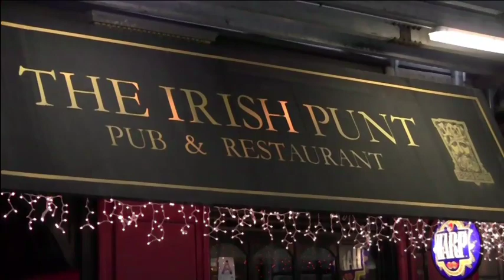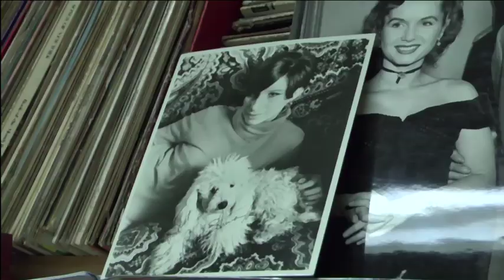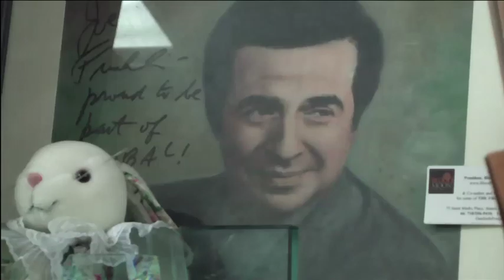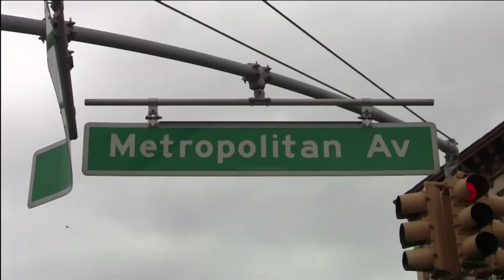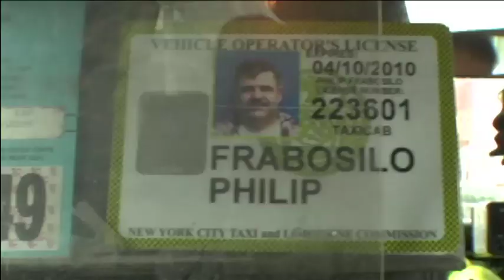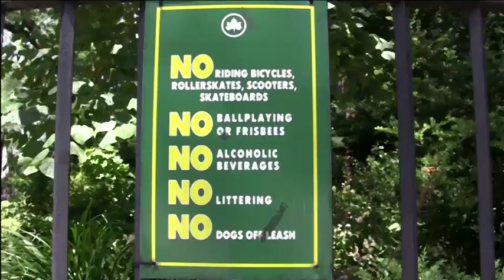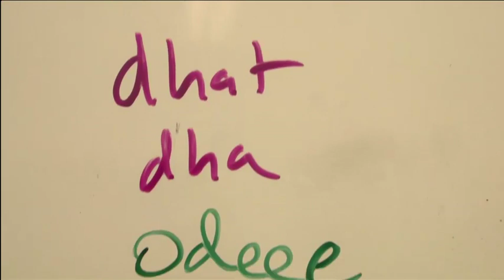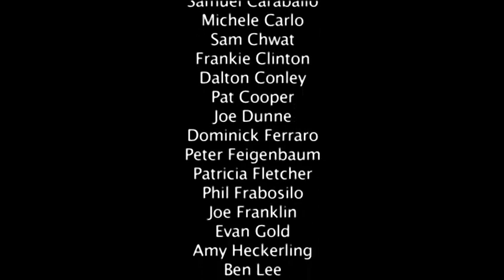If These Knishes Could Talk part 2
The story of the New York accent, as told by New Yorkers.